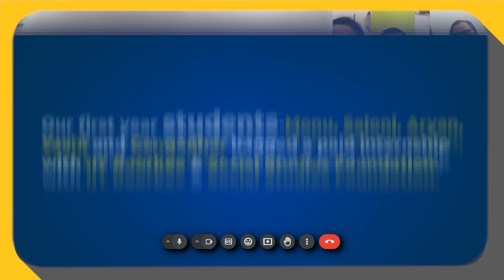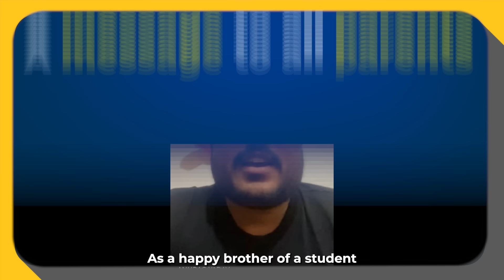Parents Celebrate: NST Students Secure Paid Internship at IIT Roorkee!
Watch proud parents share their joy as Newton School of Technology students land coveted internships at IIT Roorkee-Social Studies Foundation. Discover how these internships are opening doors for students and hear firsthand from the families about the transformative impact of education at Newton School of Technology. 🎓✨

🔹 Why Newton School of Technology? Hear from the parents.
🔹 Achievements Unlocked! Celebrating our students' success.
🔹 Empowering the Next Tech Leaders. Learn more about our commitment.

TIMESTAMPS:
0:00- Introduction
0:45- How did the parents respond when they heard about the internship?
2:13- How have the kids grown in the past 1 year of being at NST?
3:19- What can be improved at NST?
4:25- How safe is NST for female students?
5:46- A message to all the parents!
7:44: Outro